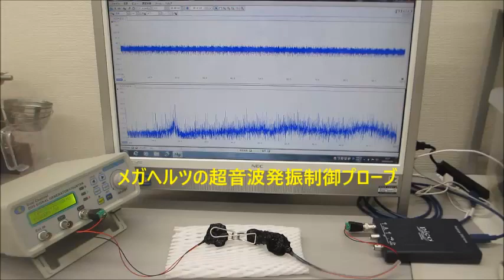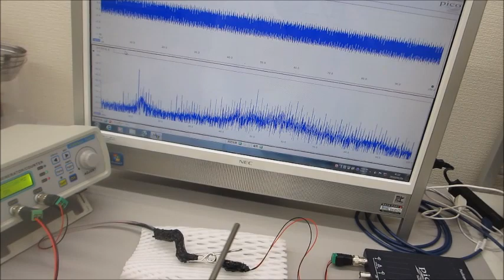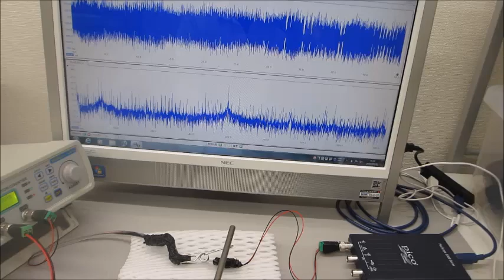超音波実験（メガヘルツの超音波発振制御プローブ）